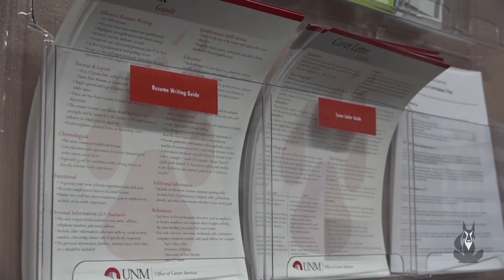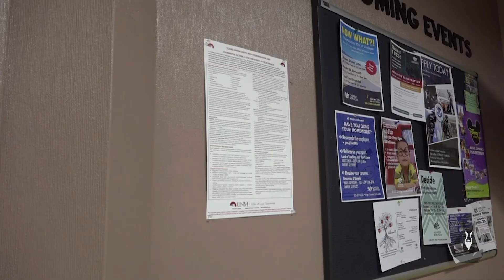Career Services offers various events to benefit students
Career Services at UNM will be hosting multiple events this week to prepare students for their future, including some specifically geared towards soon to be graduates.

Elizabeth Sanchez is the editor-in-chief at the Daily Lobo.